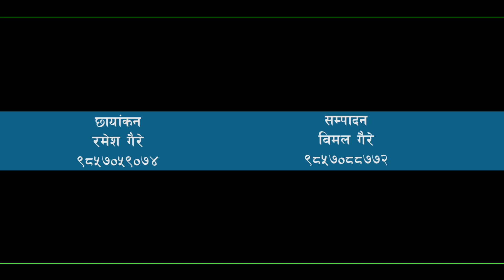Romnath Neupane। सैनामैना न.पा. वडा नं. ७ वडा अध्यक्षका उमेद्वार माओवादी केन्द्र का रोमनाथ न्यौपाने।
कुनै पनि राजनैतिक दलका यस्तै चुनावी प्रचार विज्ञापन वा गीत वनाउनु परेमा हामिलाई सम्झनुहोस् । हामि सवै दललाई उत्तिकै प्राथमिकता दिन्छों ।